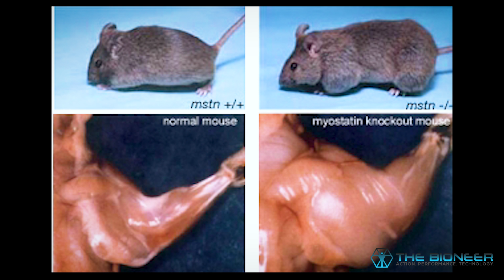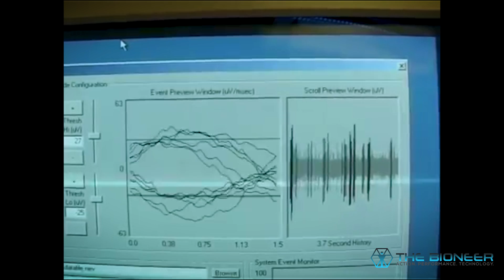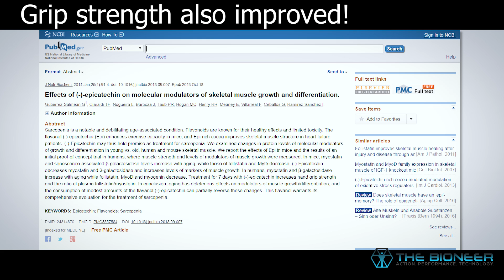Transhuman Genetically Modified Super-Strength is Upon Us!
It looks as though the transhuman future is just around the corner. An ex-Nasa biochemist, Josiah Zayner, recently publicly modified his own DNA in order to block the production of myostatin.

This change could potentially induce an increase in muscle mass of around 30%. The same process has been demonstrated in knockout mice, resulting in visibly increased muscle with no obvious side effects. What's more is that bulls and dogs can be selectively bread for this mutation AND it can occur naturally in humans to varying degrees.

This is not a procedure that is available right now and of course it carries risks: the long-term implications are completely unknown. However, this is undoubtedly a fascinating subject and a topic that we will need to contend with in the coming years. The process known as CRISPR makes this so easy that it will be incredibly hard to regulate. And there's no way to detect this kind of gene doping either.

This is just one example of transhuman technologies slowly becoming a reality - I discuss two other interesting ones in the video. What do you guys think about this kind of thing?

You may be wondering if you can block myostatin for increased muscle *without messing with your DNA. To some extent yes. Myostatin correlates with grehlin and cortisol - keep your blood sugar from dipping too low, avoid stress and keep eating and you can avoid muscle breakdown.

Likewise, studies suggest that -epicatechin, found in dark chocolate and cacao, might be able to reduce myostatin and increase follistatin.